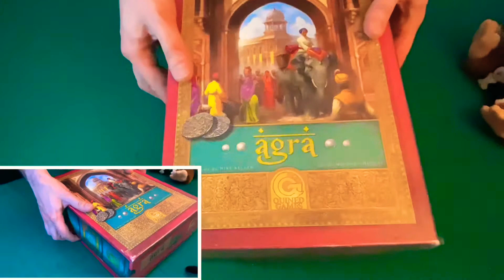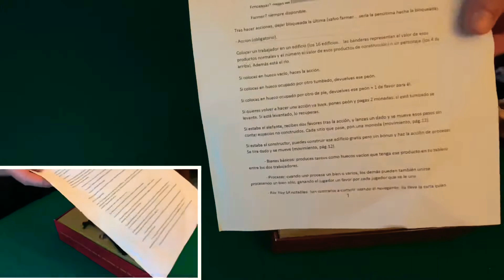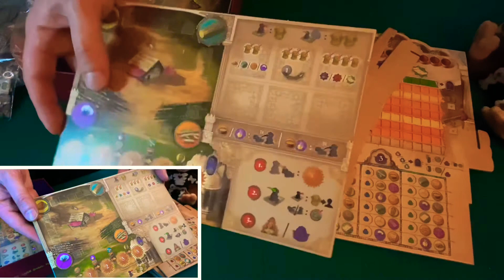AGRA || Unboxing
Unboxing del juego de mesa Agra